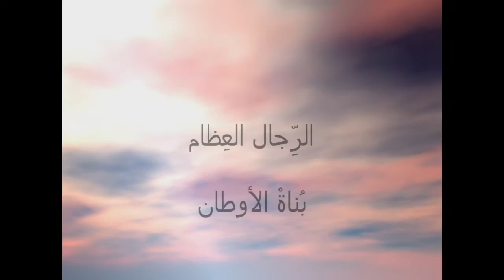Dr Georges Saade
Dr  Georges Saade kataeb